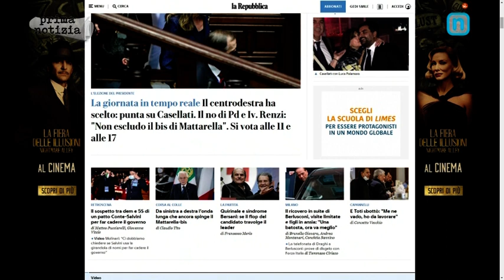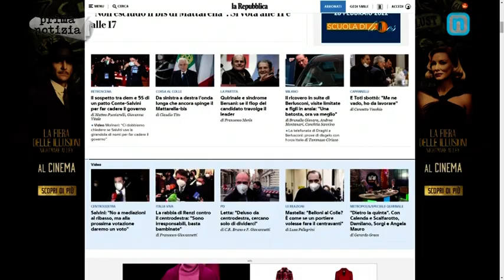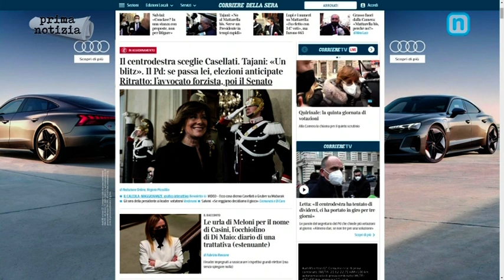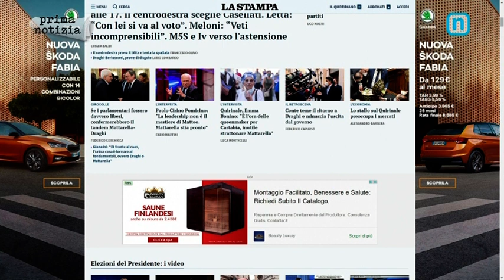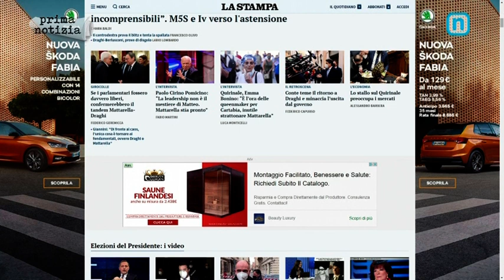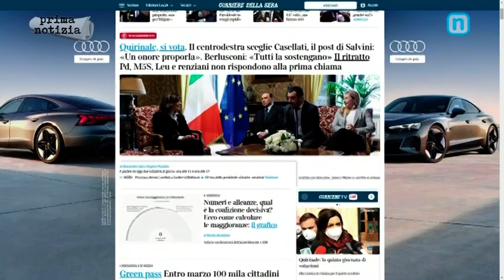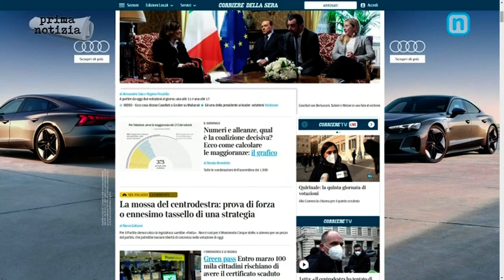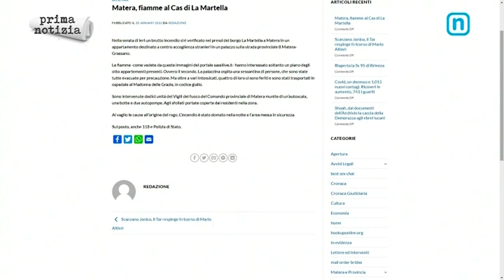PRIMA NOTIZIA 28 GENNAIO 2022